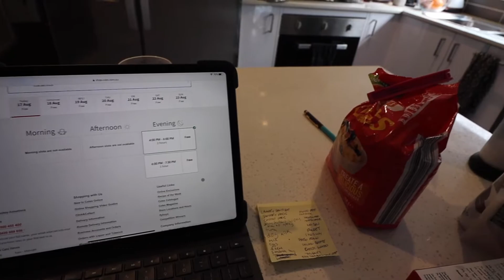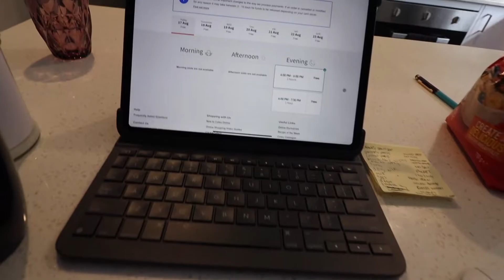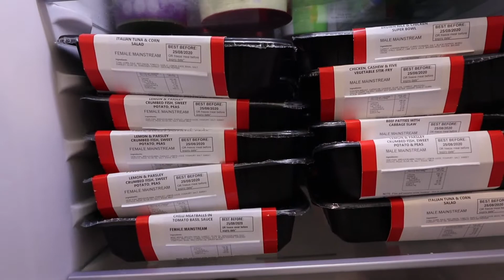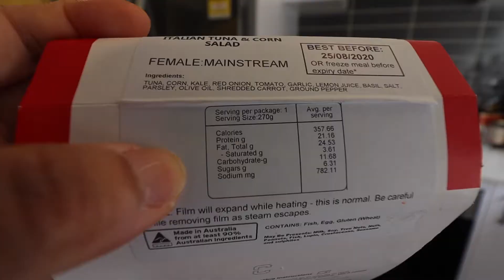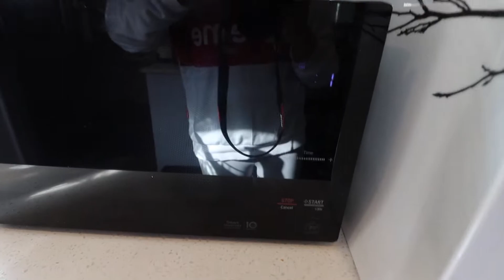f45 challenge meals 2020 | My Muscle chef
We are on a journey, we both decided to do the f45 challenge. We also wanted to try out meals by My Muscle Chef, this is definitely going to help with our meal prep and planning. We cannot wait to share our results and we will definitely do an update later on in this 45 day challenge. Thanks for checking out our channel if you have any comments or questions don't hesitate to ask down in the comment section below. Cheers guys! Stay safe

CHOWKIDS:  @bashaandeli